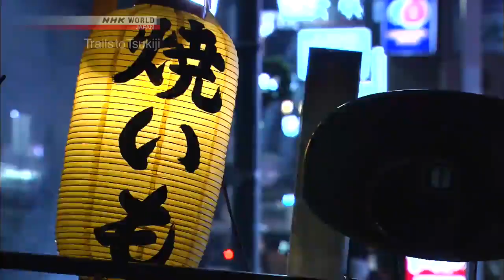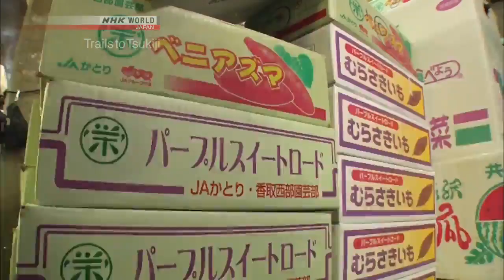Trails to Tsukiji SWEET POTATO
from the NHK program trails to Oishii tokyo. find their episodes on demand.
japanese sweet potatoes are arguably the best food in the world that's why I uploaded this so I could make my case for a blog I wrote.